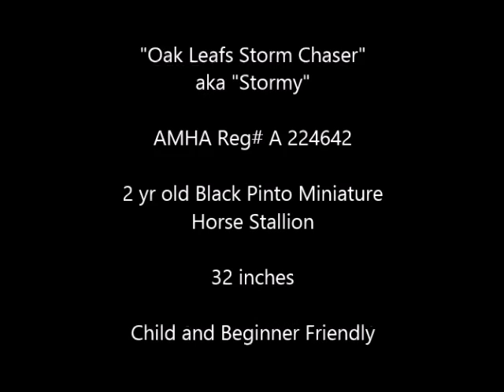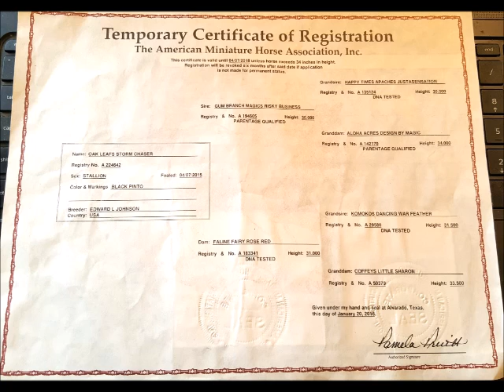FOR SALE "Stormy" Reg AMHA Miniature Black White Pinto Horse - Beginner and Child Friendly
We are offering "Oak Leafs Storm Chaser"aka "Stormy" for sale. AMHA Reg# A 224642 He is a pretty little miniature horse stallion. He stands 32 inches and is a gorgeous black and white pinto. He is sound and healthy. 2 years old.  He is very gentle and sweet. Broke to ride for beginner children on lead line or kids with basic skills on their own. You would not know he was a stallion, he is well behaved and quiet. We will have him gelded if preferred by buyer.  My son is too big to ride him very long. He just rode him long enough to show he is gentle and broke to ride. Stormy is best suited for a child 55lbs or lighter. Very calm and laid back attitude. Very easy to handle, groom, catch, load etc. He enjoys children, is very sweet with them.  No bite, kick, rear or buck.  We are looking for a wonderful home for this precious pony where he will be much loved. We are offering him with a 2 week trial and money back guarantee.